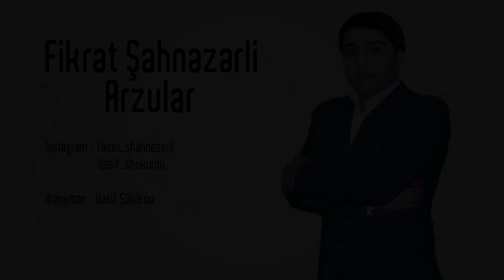Fikret Sahnezerli--Arzular (2021)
Fikret Shahnezerli Arzular (2021)
Fikrət Şahnəzərli  Arzular  (2021)
Фикрат Шахназарли  Арзулар (2021)

Söz/Musiqi: Fikrət Şahnəzərli
Gitara -Ramal Rəsul
Klarnet -Ramil Abbasov
Mix & mastering -Ramal Rəsul
Aranjeman -Vasif Şükürov

Photo: Nora

               Sözlər

O qədər şirindir sənli arzular
Səni hər vaxt gəzib könlüm arzular
Sən mənim ən şirin ən gözəl arzum
Sənə hər arzuda min bir arzu var.
Sənsən mənim arzum diləyim
Sənsən mənim hər vaxt gərəyim
Sənsən ruhum canım ürəyim
Sən .(/2/)
O qədər doğmadır mənə o baxışlar
Mənə hər baxışdan həyat bağışlar
Səni xatırladar əsən küləklər
Səni canlandırar yağan yağışlar

Müəllif hüquqları qorunur : Fikrət Şahnəzərli.